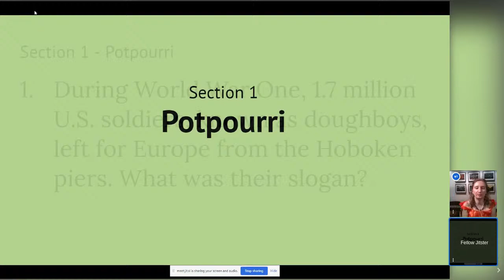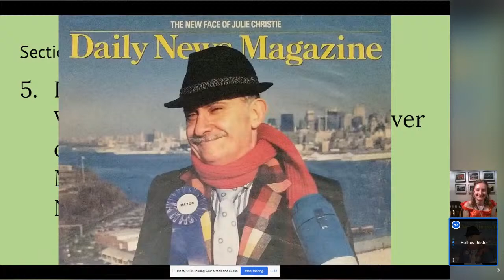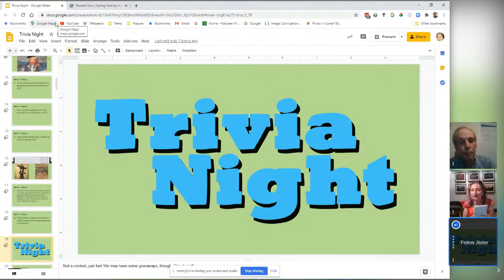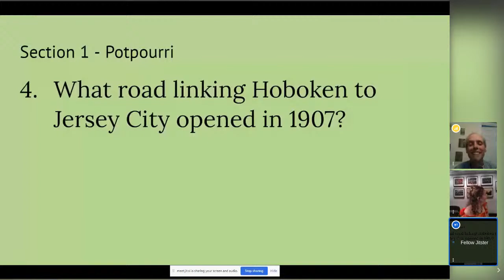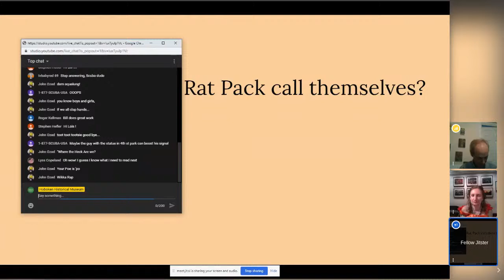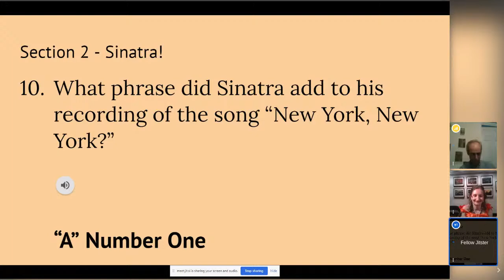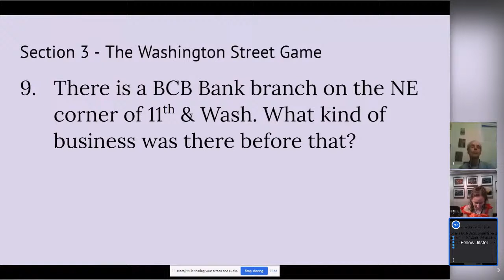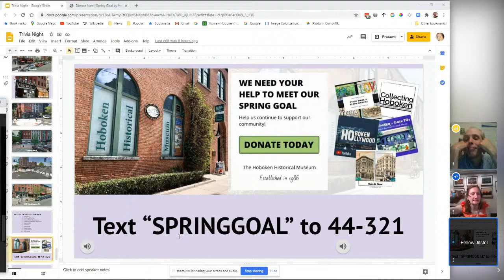Hoboken Historical Museum Trivia Night!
Join the Hoboken Historical Museum for a night of fun trivia! Hosted by Collections Manager Rand Hoppe, with Lisa Hoppe and Lois Dilivio!